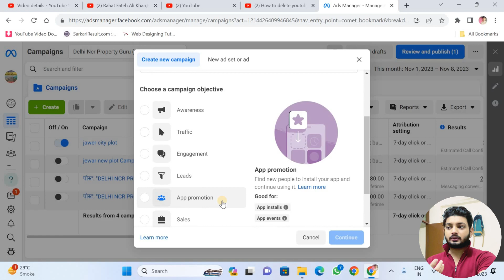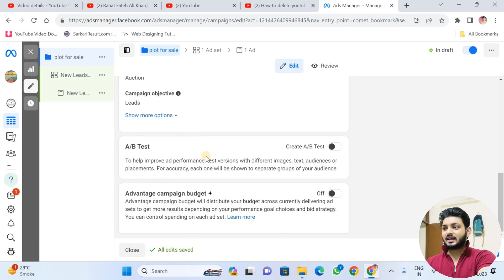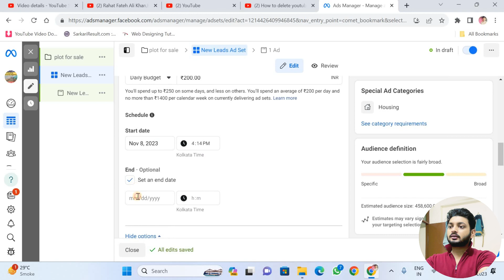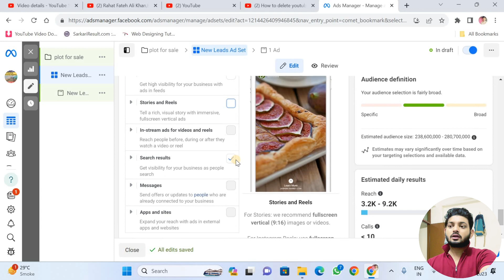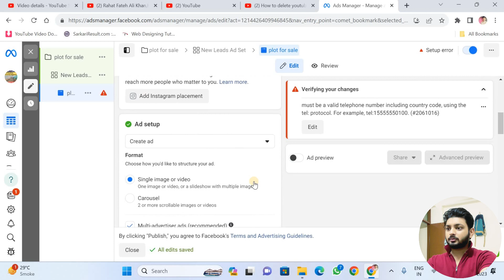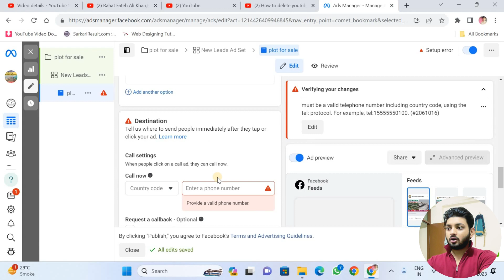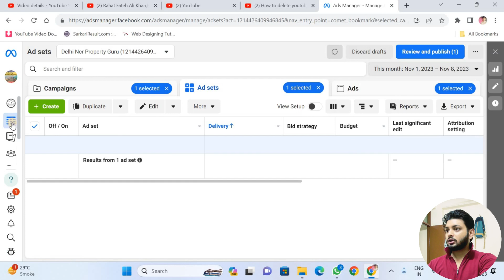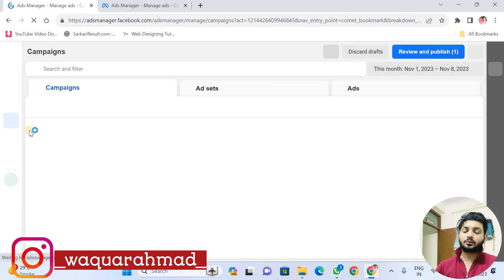Facebook Ads Tutorial For Beginners Step By Step | Facebook Ads Kaise Chalaye | How To Run Fb Ads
Hello friends aaj k iss video me aap sab ko bataya hu kaise aap sab facebook pe ad campain kaise run kar sakte ho.

Your Quries:-
facebook ads in hindif
acebook ads start to finish
facebook ads from start to finish
facebook ads for beginners
how to create your first facebook campaign
a to z for facebook ads
how to run facebook ads
how to setup facebook ads
how to create facebook ads
create your first facebook ads
campaign create a facebook ad
create your first facebook ad
how to create your first facebook ad
facebook ads tutorial
facebook ads in hindi
facebook ads course
facebook ads
facebook campaign tutorial
facebook campaign setup
facebook advertising
facebook campaign
facebook ads campaign
facebook marketing
ads tutorial
ads campaign facebook
advertising on facebook
digital marketing